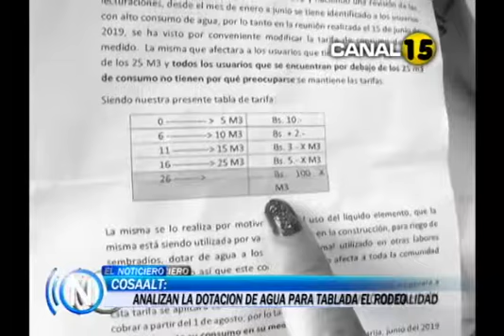Cosaalt: analizan la dotación de agua para el barrio la Tablada zona del Rodeo